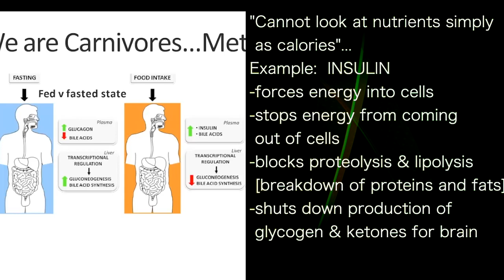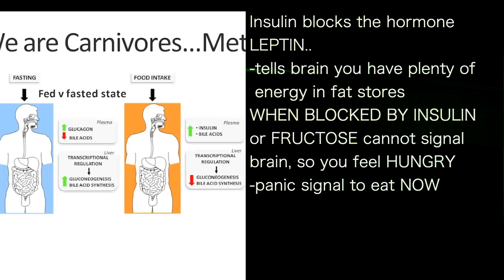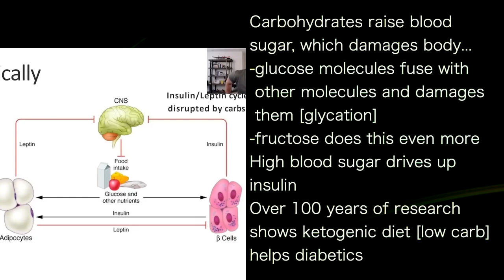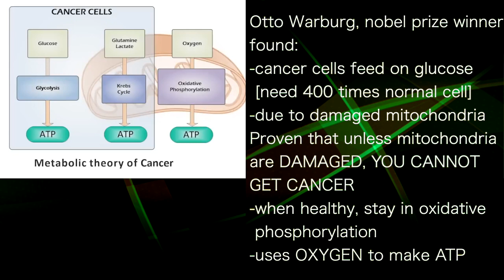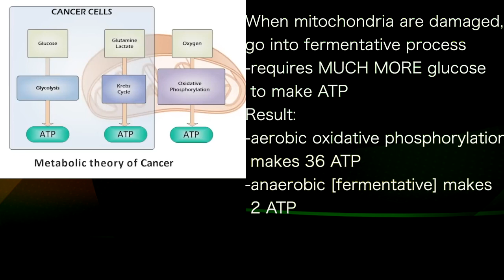ANTHONY CHAFFEE 8 | Excess insulin &fructose BLOCK LEPTIN: makes you constantly HUNGRY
presents episode 750 | Dr Anthony Chaffee
Plant Free MD podcast
Chromosomal research: we should live to 120 years!

"Cannot look at nutrients simply
 as calories"...
Example:  INSULIN
-forces energy into cells
-stops energy from coming
 out of cells
-blocks proteolysis & lipolysis
 [breakdown of proteins and fats]
-shuts down production of
 glycogen & ketones for brain

Insulin blocks the hormone
LEPTIN..
-tells brain you have plenty of
 energy in fat stores
WHEN BLOCKED BY INSULIN
or FRUCTOSE cannot signal
brain, so you feel HUNGRY
-panic signal to eat NOW

Carbohydrates raise blood
sugar, which damages body...
-glucose molecules fuse with
 other molecules and damages
 them [glycation]
-fructose does this even more
High blood sugar drives up
insulin
Over 100 years of research
shows ketogenic diet [low carb]
helps diabetics

Otto Warburg, nobel prize winner
found:
-cancer cells feed on glucose
 [need 400 times normal cell]
-due to damaged mitochondria
Proven that unless mitochondria
are DAMAGED, YOU CANNOT
GET CANCER
-when healthy, stay in oxidative
 phosphorylation
-uses OXYGEN to make ATP

When mitochondria are damaged,
go into fermentative process
-requires MUCH MORE glucose
 to make ATP
Result:
-aerobic oxidative phosphorylation
 makes 36 ATP
-anaerobic [fermentative] makes
 2 ATP